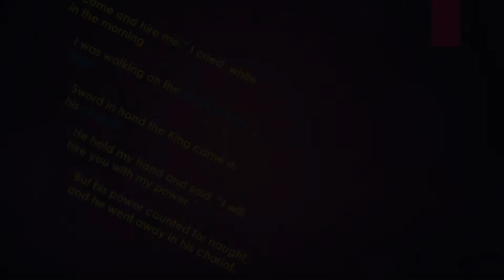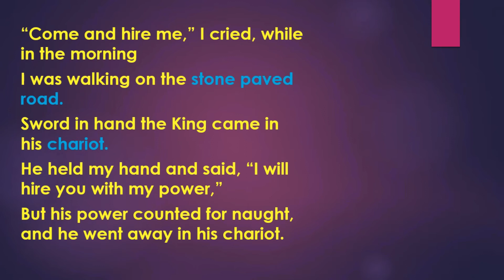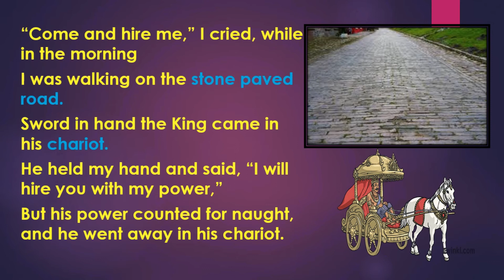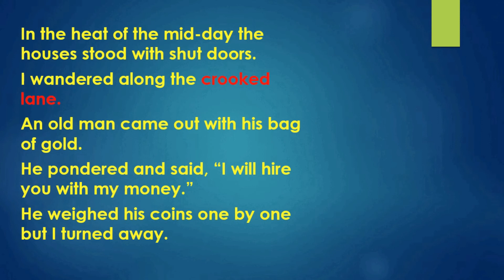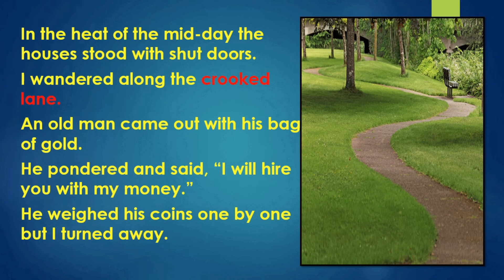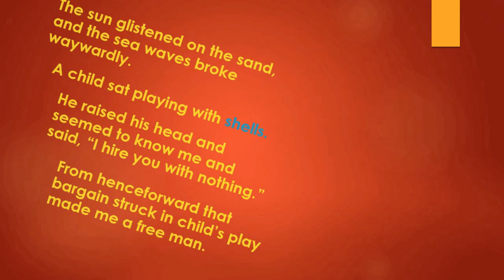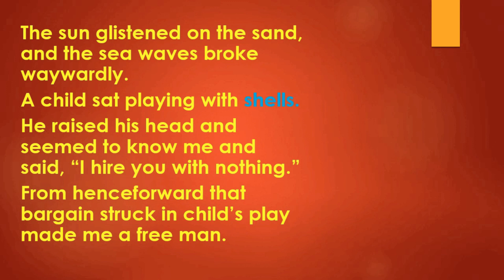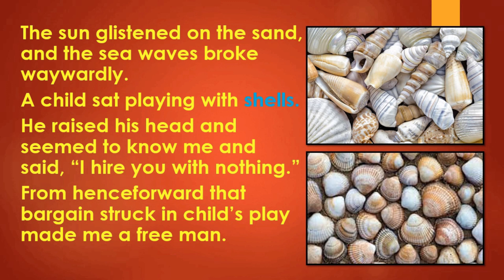THE LAST BARGAIN by Rabindranath Tagore